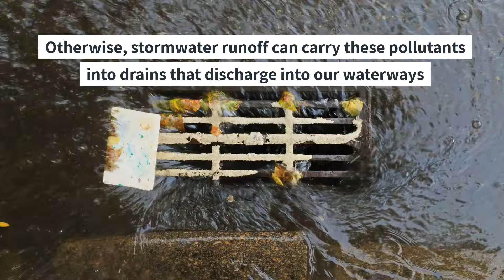Sweep for Stormwater Short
Grass, leaves, lawn chemicals, and anything else on our roads and driveways can be swept up with stormwater runoff and enter storm sewers.  After working in the yard, make sure to sweep up or blow back any waste off of hard surfaces (and not into the road!) to keep these pollutants from entering and impacting our waterways or clogging our drainage system.